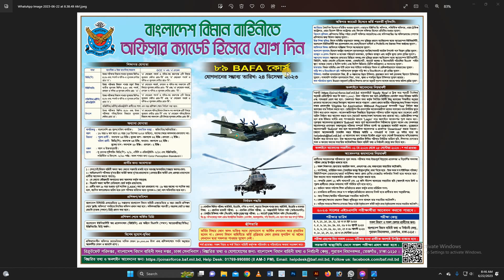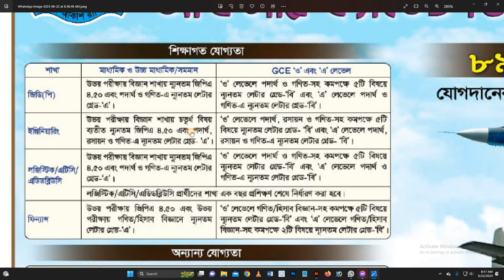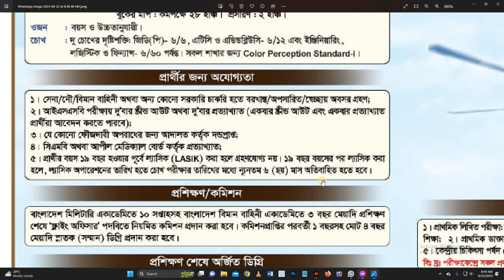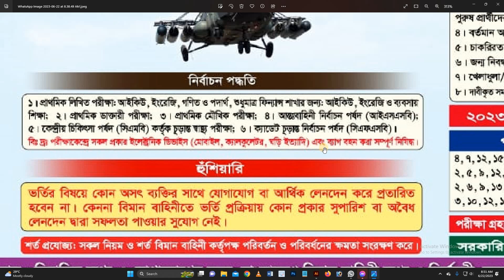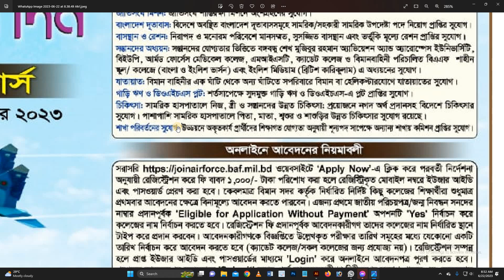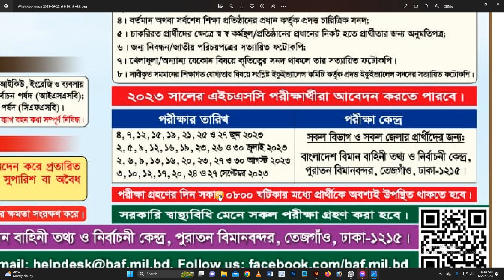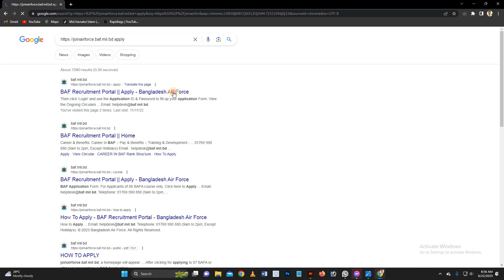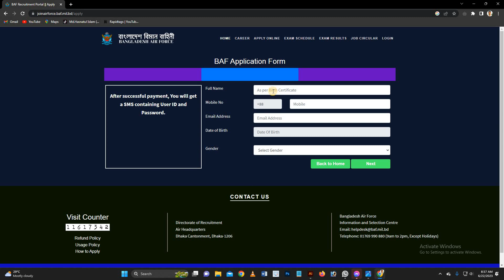✈️৮৯তম বাফা ফোর্সে অনলাইনে আবেদন চলছে ।। Bangladesh Air force Job Circular 2023 . SSC Passed Apply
😍😍Thank You us 😍😍